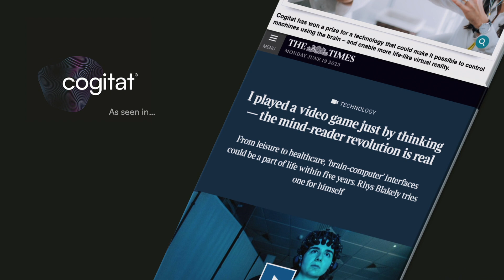Cogitat Demo | Mind Controlled Games at Imperial College Lates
At Cogitat we build core brainwave decoding technology that lets anyone convert their thoughts into actions.

This video was filmed at the Imperial College London Lates event. Members of the public experienced Cogitat’s new mind-controlled games with real and imagined movements.

Cogitat is a deep tech spinout company of the Department of Computing of Imperial College London. Cogitat develops core AI/ML brain wave decoding technology that enables everyone to convert thoughts into actions. Cogitat is the Winner of NeurIPS 2021 competition in EEG Transfer Learning